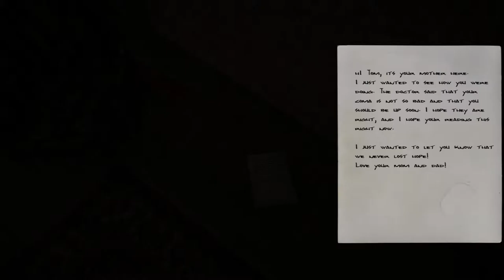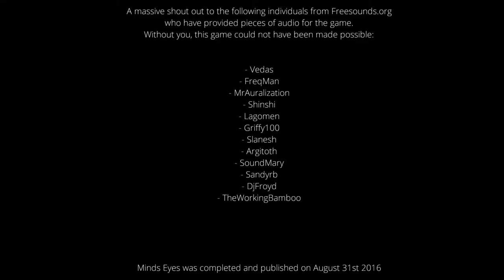Minds Eyes #2 Zagadka pustego domu